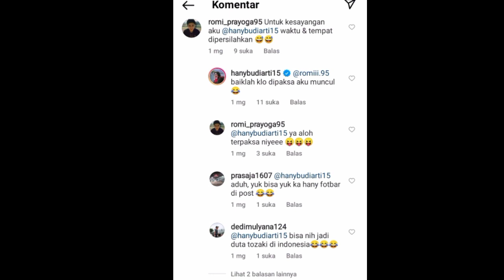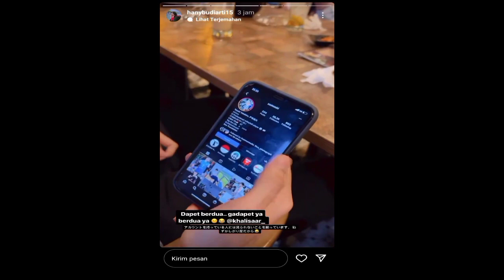tozaki takahiro dan hany budiarty - proliga 2022 || viral!!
yang lagi viral ni di proliga 2022☝☝